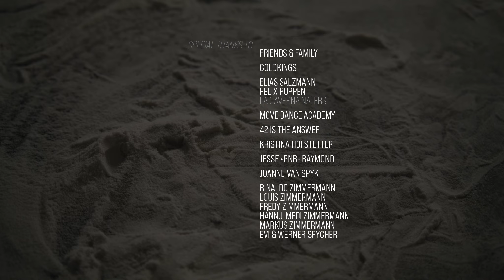BARANY - Dive In (PROLOGUE Chapter IV) (Official Music Video)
New single "Dive In" (PROLOGUE Chapter IV) OUT NOW

Watch the complete music video series for "Prologue" including "Nanztal", "Vunra", "NIED" & "Dive In" now

BARANY "Dive In" (PROLOGUE Chapter IV) - VIDEO CREDITS

PRODUCTION, CONCEPT/STORY, DIR, CAMERA, POST PRODUCTION, COLOUR GRADING
Jonas Ruppen, Ruppen Productions
MUSIC & LYRICS Tanya Zimmermann

DANCER/ACTRESSE
Irina Gloor & Rhea Manz

ASSISTANT DIRECTOR
Viviana Leida Leonhardt, as a part of Kollektiv Perzona

1st ASSISTANT CAMERA Biby Jacob

STYLING, HAIR & MAKE-UP Carolina Misztela, as a part of Kollektiv Perzona

SET DESIGN Tobias Jud

RUNNER, BOOM OP David Friedli, Sue Zimmermann, Andy Zimmermann

SET PHOTOGRAPHY Alain Amherd, studio.vorben

ARTWORK and GRAPHIC DESIGN
Manuel Weber, Labor4

MUSIC PRODUCTION
re:dasein, Tanya Zimmermann

MIXING Dan Austin

MASTERING Matt Polly

VOCALS, GUIT, PIANO, SYNTH, BASS Tanya Zimmermann

DRUMS Julien Pinheiro

Friends & family
COLDKINGS
Elias Salzmann, Felix Ruppen, La Caverna Naters
MOVE dance academy
42 Is The Answer
Kristina Hofstetter
Jesse “PNB” Raymond
Joanne van Spyk
Rinaldo, Louis, Fredy, Hännu-Medi Zimmermann & Markus Zimmermann
Evi & Werner Spycher
Kanton VS
Kanton SO

LYRICS

Verse 1
All these years don’t seem to matter
I cannot explain
I can’t seem to find a reason
Why this could ever change

Chorus 1
Won’t you dive right in
Into the past to see how things begin
Make it last, just let me in

Verse 2
Now I’m stuck between friend and foe
How did it come to this
Time has past it seems too long ago
As if you don’t exist

Verse 3
All ending have new beginnings
But this I never chose
Never thought you’d be the one thing
That comes and goes